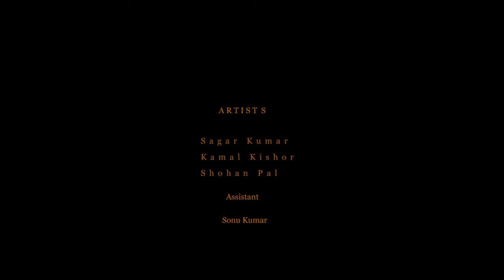Graffiti wall painting by 3d art painters😎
The graffiti wall GOGREEN painted by 3d street painting india team.
work for SAFE EXPRESS  , Direction By SHRI KRISHAN KALAWAT
in jaipur Rajasthan (india)
ARTIST- KAMAL SHARMA, ASHOK SAGAR, SOHAN PAL, ASSISTANT - SONU KUMAR